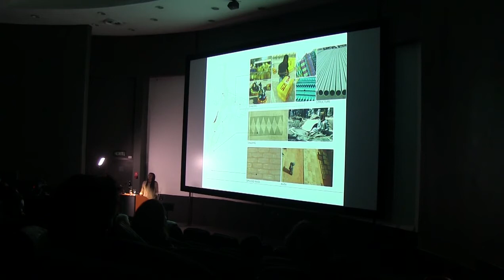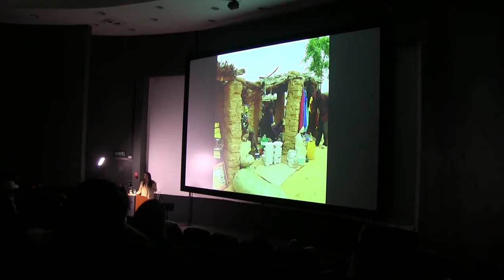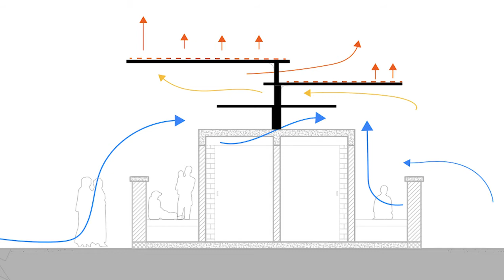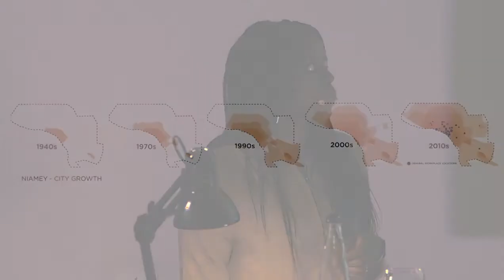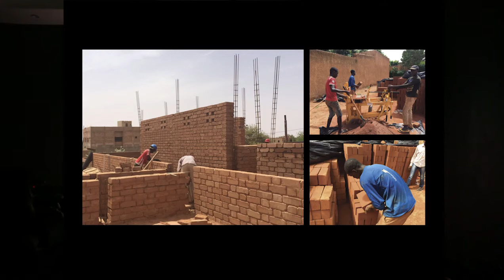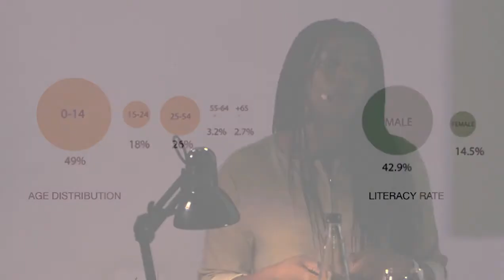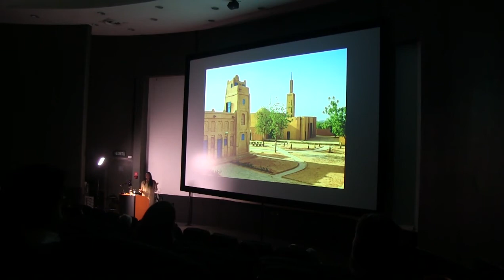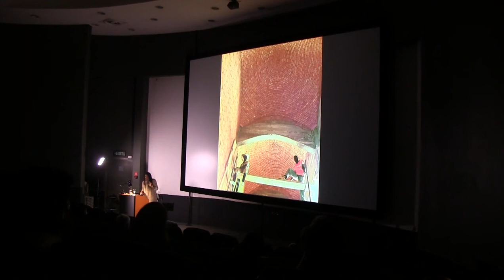Mariam Kamara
Mariam Kamara is a Nigerien architect. In 2014, she founded atelier masōmī, an architecture and research firm through which she tackles a wide variety of public, cultural, residential, commercial and urban design projects. A notable example is a Religious-Secular Complex of Dandaji in Niger, a collaborative cultural project that won the 2017 Gold LafargeHolcim Award for Africa and the Middle East, and the 2018 Silver Global LafargeHolcim Award for Sustainable Architecture. Prior to architecture, Kamara was a software developer for several years after obtaining her Masters and Bachelor degrees in Computer Science, respectively from New York University and Purdue University. She studied architecture at the University of Washington. Her Master’s thesis, Mobile
Loitering, which focused on issues of gender and public space in Niger, was awarded Thesis
Prize and a special mention in the 2014 Young Architects in Africa Competition. Kamara’s work is guided by the belief that architects have an important role to play in thinking of spaces that have the power to elevate, dignify, and provide a better quality of life. Through her practice, she aims to
discover innovative ways of doing so, while maintaining an intimate dialogue between
architecture, people, and context.